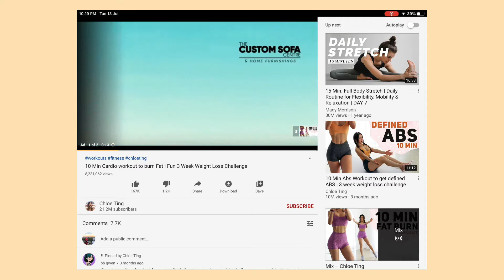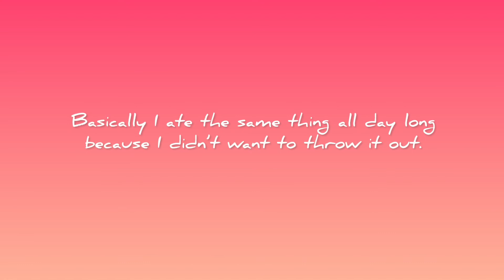WEIGHT LOSS JOURNEY AFTER PREGNANCY - WEEK 6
Assalamualykum,

Still here because I am not giving up yet.

See you all soon in my next video 😊

Musician: Indian Dreams